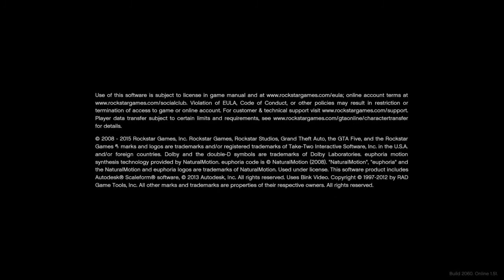GTA 5 PS4 - Free Roam Gameplay